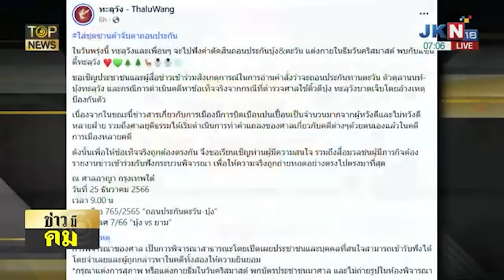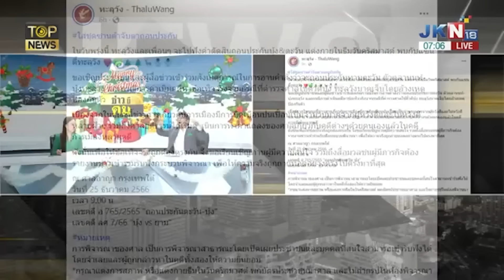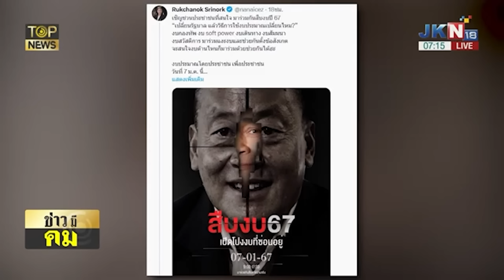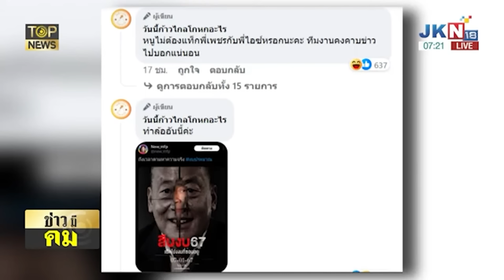จวกเละ "ไอซ์ รักชนก" เป็นถึงสส.เผือกแซะ "บิ๊กตู่" ไม่มีปัญญาเจาะข้อมูลงบปี67? | TOPNEWS ONLINE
"สันติสุข" จวกเละ "ไอซ์ รักชนก" เป็นถึง สส. ไม่มีปัญญาหาข้อมูลแงะงบปี 67 ดีแต่ทำภาพปั่นกระแสสังคม แซะ"บิ๊กตู่" ซัดแรง พฤติกรรม"เผือก" - "บุ้ง-ตะวัน" ขาสั่น หาแนวร่วม ลุ้น! ศาลมีคำสั่ง"ถอนประกัน" - "ก้าวไกล" ระทึก "ยุบพรรค" ส่ง "พิธา-ชัยธวัช" ฟังไต่สวนคดี "ล้มล้างการปกครอง"